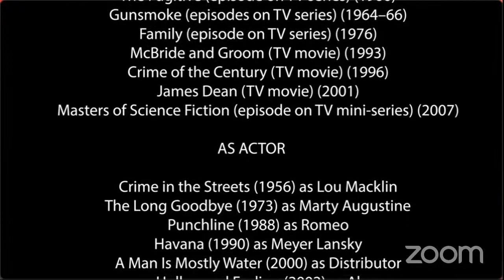MARK RYDELL in conversation (livesteam)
Smartphone Theatre presents:

MARK RYDELL in conversation

With 13 films to his credit that have earned 27 Academy nominations which include Best Director for "On Golden Pond," Mark shares stories from his early years as an acting studio to directing Henry Fonda and Katherine Hepburn.

Join us for this incredible time.

LOVE our programming? SUPPORT Smartphone Theatre...

Smartphone Theatre is a digital stage that connects Broadway and Hollywood playwrights, actors and directors to audiences around the world through original short and full length productions.